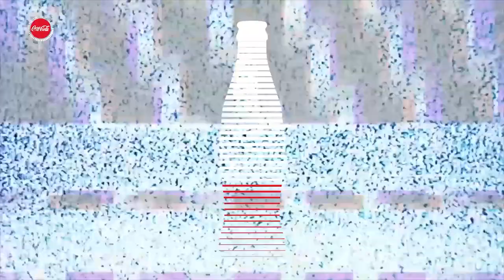MAWATAHE API | Theekshana Dewamina ( Dream Star Season 10 )